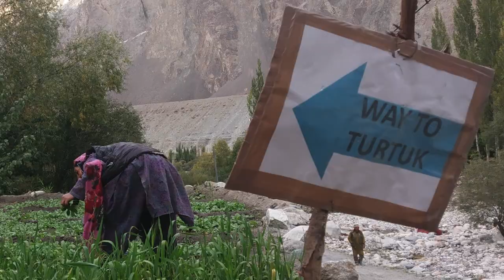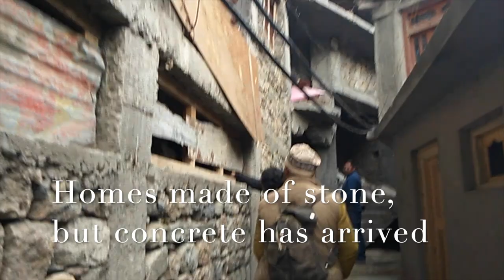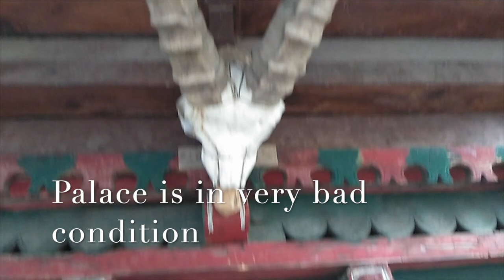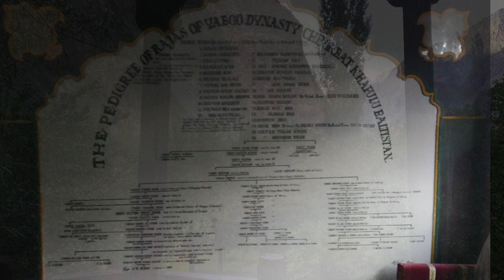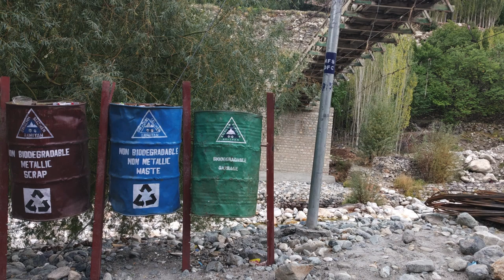Turtuk, Indian Village which was in Pak till 1971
Turtuk is India's northernmost villages, situated in the Leh district of Ladakh. It is 205 km from Leh. On the banks of the Shyok River. It is the only Balti region under the Indian administration. It was under Pakistan's control until 1971, after which India gained control over this strategic area. Geographically, Turtuk lies in the Baltistan Region and is one among four such villages in India, the other three being Tyakshi, Chalunkha and Dhothang. The residents of Turtuk and its adjoining villages speak Balti language along with Ladakhi and Urdu. Turtuk is the last outpost of India at Dhothang after which Pakistan-controlled Gilgit-Baltistan begins. It's also one of the gateways to the Siachen Glacier. Known for its varieties of fruits especially apricots.